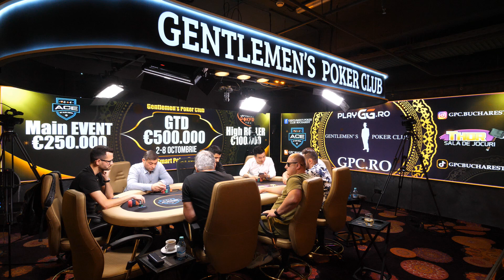#1 Duelul Titanilor - Editia a 2-a la GPC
Located in the vibrant heart of Bucharest, Gentlemen's Poker Club is Romania's largest and newest poker club, standing out as one of the most significant poker venues in Europe.

  Mai multe detalii pe aplicația Let's Poker.
  Te așteptăm pe la noi pentru un poker de calitate!